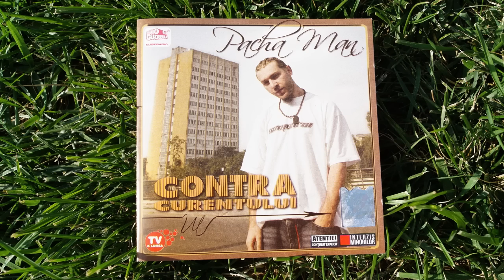Pacha Man - Singur feat. Injektah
Extras de pe albumul Contra curentului